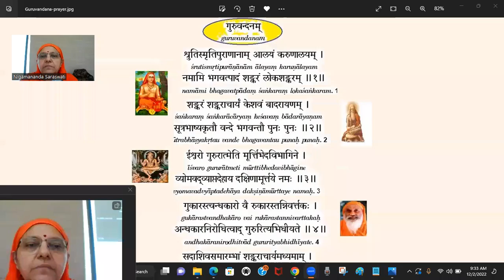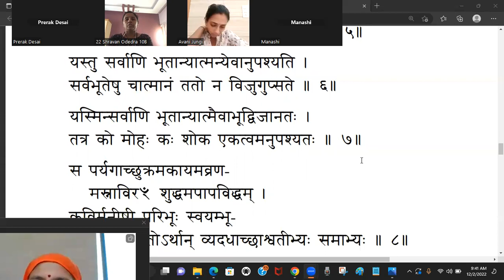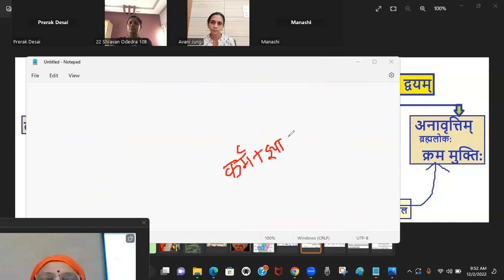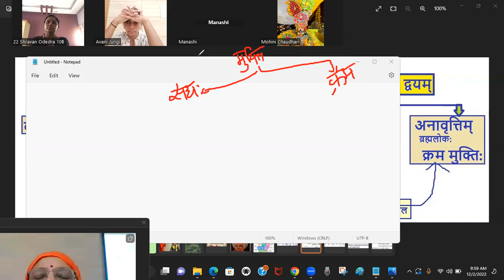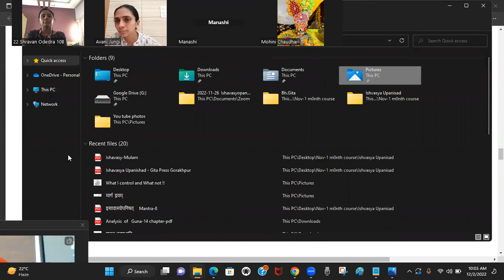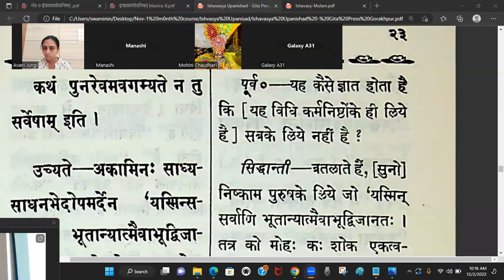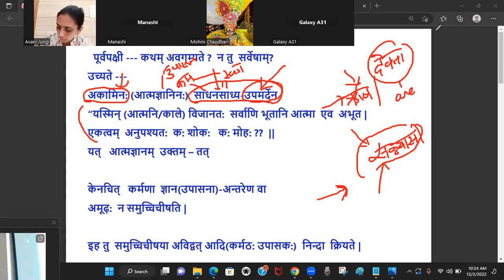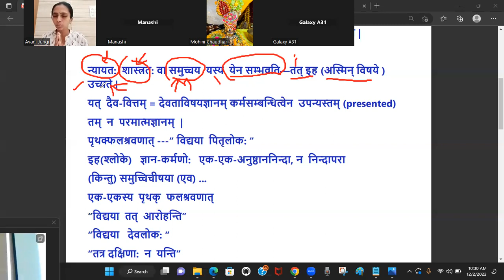Ishavasyopanisad---12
Teaching Of Upanisad